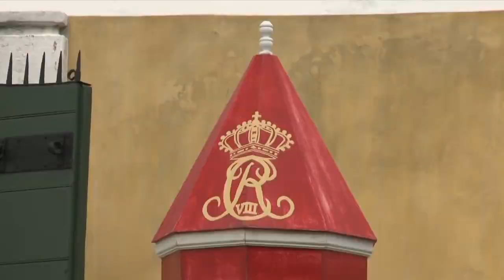Tv-klip: Anne-Vibeke Rejser - De Dansk Vestindiske øer, de danske gæsters oplevelser